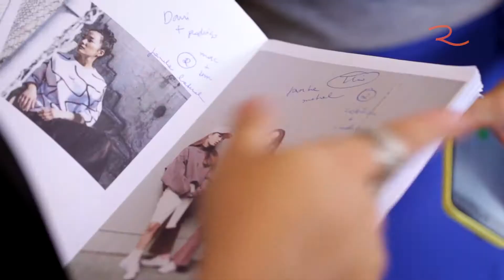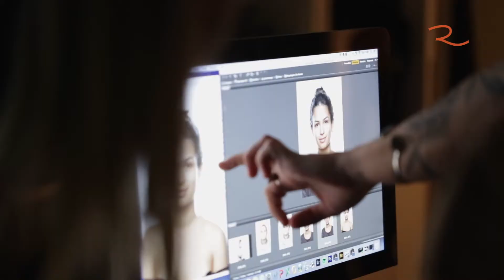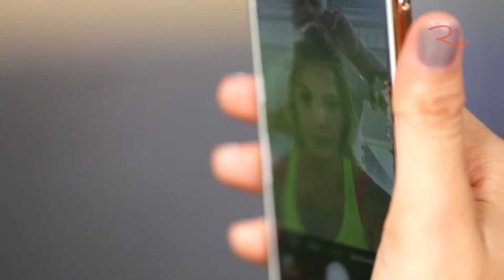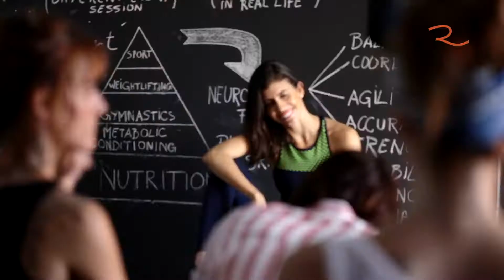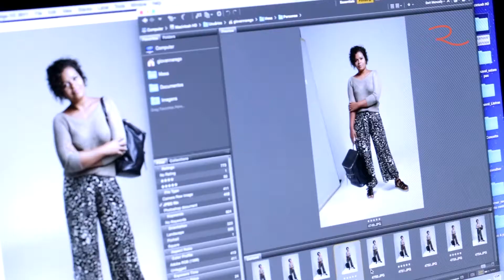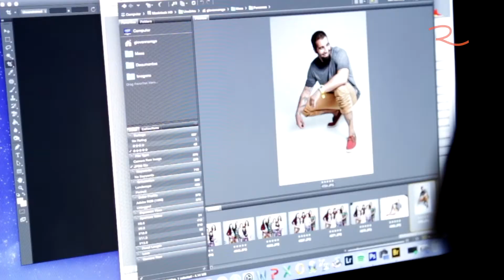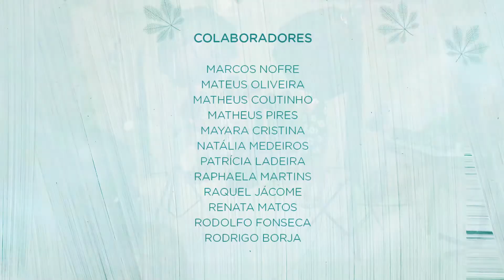Revista Outono Inverno Rio Center 2017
Confira o making of da Revista Rio Center Outono Inverno 2017